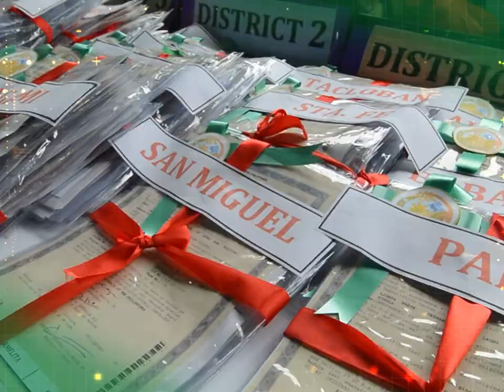DAR news update (2023 december week 3)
Here are this week’s latest news from the Department of Agrarian Reform:

● E-titles pave the way to more agricultural opportunities for Cavite farmers.
● Land title distribution ensures dependable agricultural income for farmers in Albay.
● Communal Irrigation system fuels improved farm productivity for 126 farmers in Zamboanga del Norte.
● Handicraft processing facility provides new income opportunity to Pinoy Bagong Pagasa Marketing Cooperative.
● Brand new hauling truck, motorcycle, and shredder helps increase productivity of Mindoro cooperative.